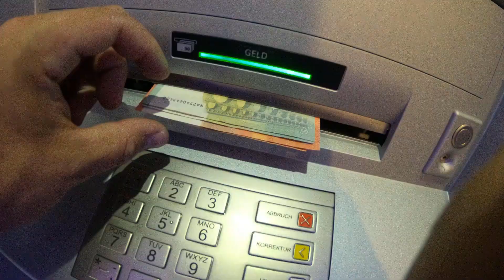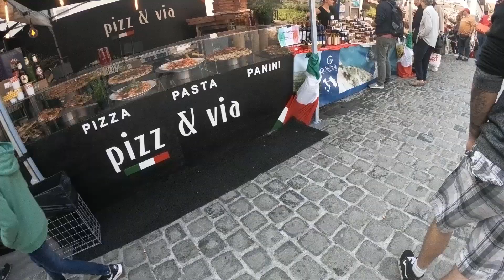old town Nuremberg, Germany 2019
Here is a short video of what old town Nuremberg, Germany. The videos will take up and around all of old town Germany. If your ever near by I HIGHLY RECOMMEND stopping by and enjoying the great food and culture.

camera equipment -  * gopro hero 6 black